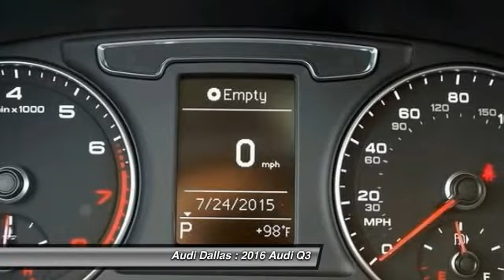2016 Audi Q3 Fort Worth,Certified Audis,Pre-Owned Audis,PreOwned Audis,Magna Elite Dealer GR000161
2016 Audi Q3

Audi Dallas
5033 Lemmon Avenue

You'll love this 2016 Audi Q3. This is a car you'll want to take home. With  miles, it features Automatic transmission and an exterior color of Brilliant Black. Call and get in touch with Audi Dallas directly, and be the first to open the car door today!